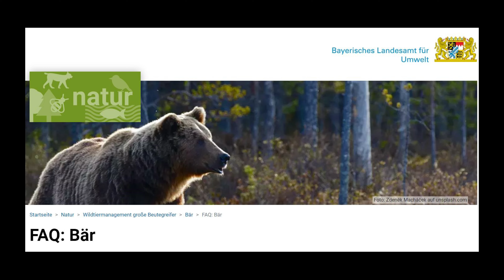Tipps zum Umgang mit (wilden) Tieren auf dem Jakobsweg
Als ich 2023 auf dem Münchner Jakobsweg in der Nähe der Alpen unterwegs war, streifte auch eine Braunbärin durch die Gegend. Dies brachte mich auf den Gedanken: Was tue ich , wenn ich auf einem einsamen Pfad einem Tier wie einem Bären oder einem Wolf begegne? Was mache ich, wenn mir in einer Siedlung  auf einmal ein aggressiver Hund entgegenkommt?
Glücklicherweise kenne ich eine Pilgerin, die auch eine weitgereiste Biologin ist.
In diesem Video gibt Dr. Carmen Rohrbach wertvolle Tipps zum richtigen Verhalten im Umgang mit potentiell gefährlichen Tieren.

Euer Jimmy

0:00 Intro
0:39 Dr. Carmen Rohrbach
0:50 Wilde Tiere auf dem Camino
1:04 Bären
1:06 Wölfe
1:17 Das gefährlichste Tier
1:43 Aggressive Hunde
1:51 Keine Angst zeigen!
1:56 Nicht davonrennen!
2:07 Unvorsichtiges Verhalten
2:18 Respekt und Abstand halten
2:28 Ursachen für Unfälle mit Tieren
2:39 Keine Selfies mit Bären!
2:46 Vorsicht bei Tieren mit Jungen!
3:13 Infos zu Tieren im Internet
3:28 If you like my video...